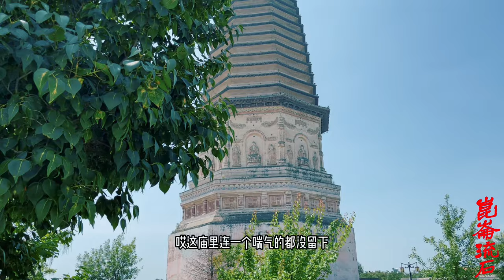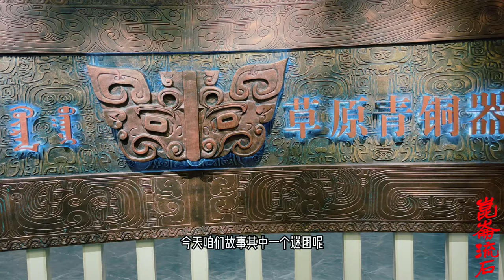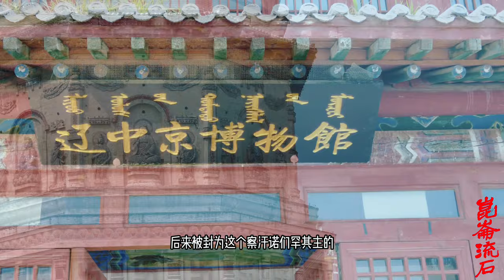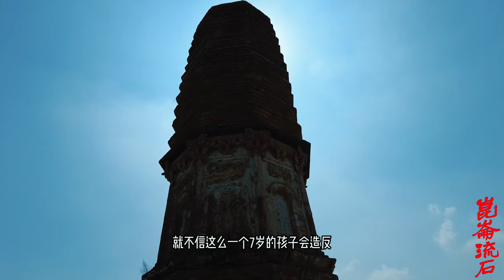年羹尧塔尔寺斩杀八位活佛，抓十人杀八个是为啥，喇嘛尸骨就埋在寺外